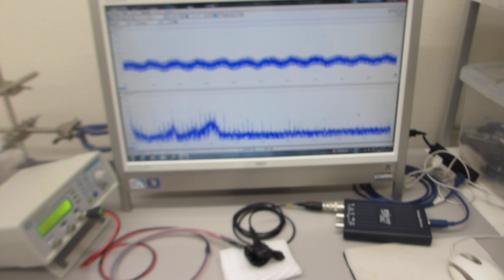表面弾性波の相互作用を確認する実験